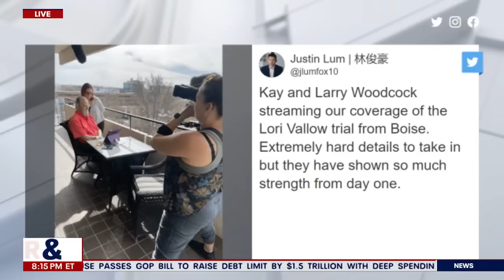Lori Vallow murder trial: J.J. Vallow, Tylee Ryan cause of death revealed | LiveNOW from FOX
A forensic pathologist testified on Week 4 of the Lori Vallow murder trial about how J.J. Vallow and Tylee Ryan died.

The so-called "Doomsday mom" is accused of killing her two youngest kids, ages 7 and 16. Their bodies were found buried on Chad Daybell's property.

Authorities determined that 7-year-old J.J. died of asphyxia with a plastic bag over his head. The coroner also said the manner of Tylee Ryan's death was a homicide, but the cause of death remains unknown. The teen's remains were found severely decomposed and had been badly burned.

FOX 10 investigative reporter Justin Lum joined LiveNOW's Andrew Craft to discuss the emotional day in court.